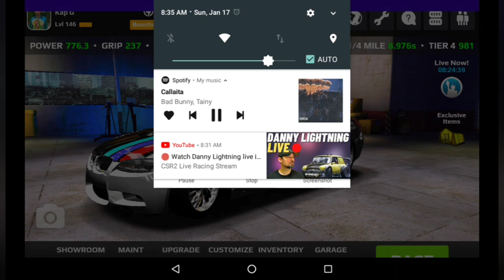Rush Racing 2 BMW M3 81 Tune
If you Haven't Yet Like and Subscribe for more Scroll Down for all my Recommend video To check out More videos to come also have a great day and plz comments also